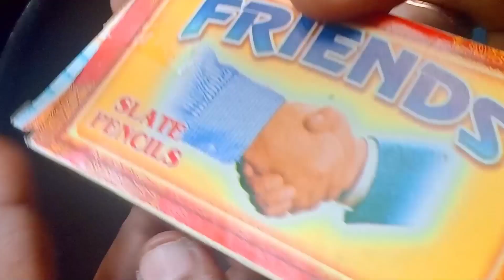Slate Pencil lovers 🥰Friends Slate Pencil Unboxing Cleaning video